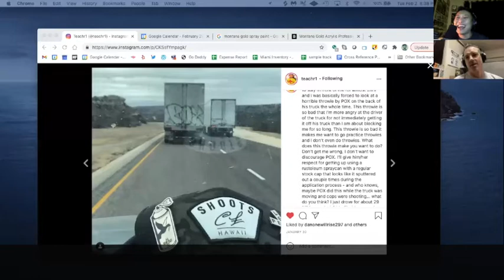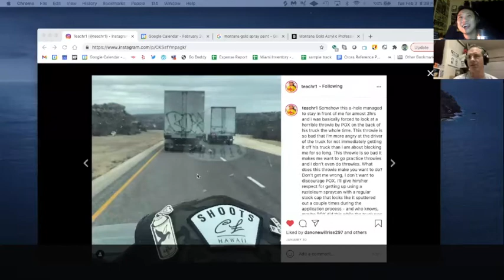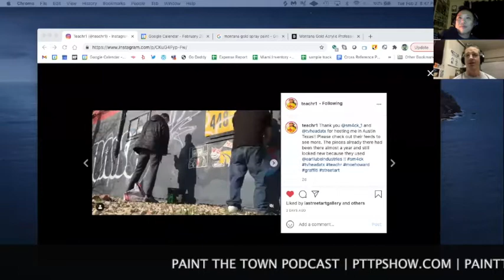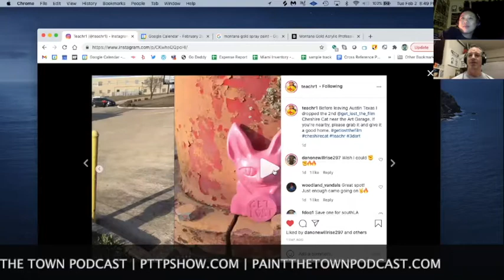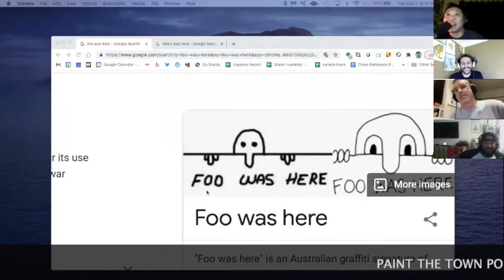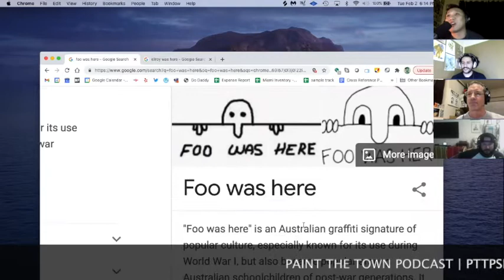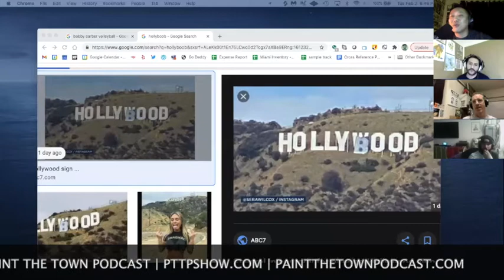One Love Art Sessions - Episode 134 - PAINT THE TOWN PODCAST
One Love Art Sessions is a podcast hosted by Crespo & JameselJay that digs deep into topics with various artists.

Topics: Teachr's trip to Florida, Meeting up with Smack , TV Head and Good Luck Buddha. Teachr's career path, James' career path, west coast, new york geography, tom brady, Teachr;s short lived volleyball career, influence and power of podcasts, underground scenes, west coast hip hop, copy collab erase.

follow @oneloveartsessions